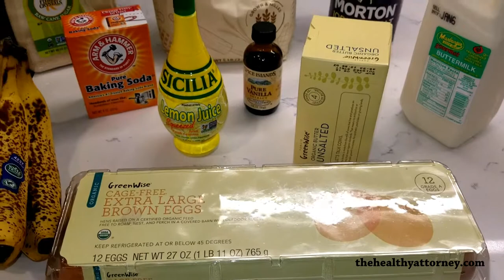Frosted Banana Cake with Caramel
Video shot in December 2017 which was the third time making this cake. It was a hit each time! Give this recipe a try.

Changes

- used standing mixer w/ half spatula attachment
- used 2 round cake pans
- baked for 55 minutes
- let cool for 85 minutes in pan on rack, then took out of pan, placed upside down on wrapped cutting board, and placed in freezer for 30-45 minutes before frosting
- made double layer cake
- used frosting*, caramel sauce*, and pecan chips to decorate cake

*Note: see "Sweet Tooth Recipes" Playlist for Frosting and Caramel recipes.

Like this recipe and want more health related info?